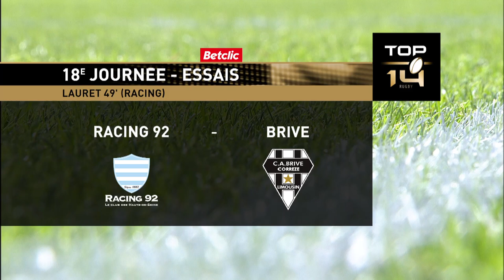TOP 14 - Essai de Wenceslas LAURET (R92) - Racing 92 - CA Brive - Saison 2022/2023